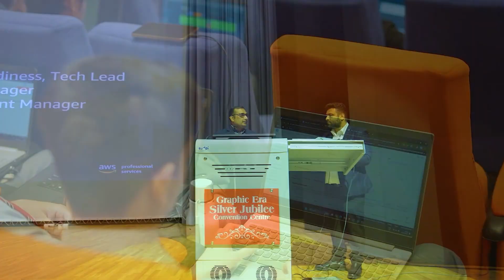𝐀𝐖𝐒 𝐉𝐀𝐌 𝐃𝐚𝐲 𝐚𝐭 𝐆𝐫𝐚𝐩𝐡𝐢𝐜 𝐄𝐫𝐚 – 𝐂𝐞𝐥𝐞𝐛𝐫𝐚𝐭𝐢𝐧𝐠 𝐈𝐧𝐧𝐨𝐯𝐚𝐭𝐢𝐨𝐧 & 𝐄𝐱𝐜𝐞𝐥𝐥𝐞𝐧𝐜𝐞!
Graphic Era hosted an electrifying AWS JAM Day, where students showcased their technical expertise in an immersive, gamified learning experience. Participants tackled real-world cloud challenges in security, DevOps, ML, IoT, data analytics, and migration, competing individually and in teams to earn points and win exciting rewards!

A huge shoutout to our Top 5 Performers who demonstrated outstanding problem-solving skills:

1-𝐀𝐝𝐢𝐭𝐲𝐚 𝐍𝐚𝐧𝐝𝐚𝐧 (B.Tech CSE, 4th Semester, Graphic Era Deemed to be University)
2-𝐀𝐧𝐢𝐫𝐮𝐝𝐡 𝐋𝐚𝐤𝐡𝐚𝐧𝐩𝐚𝐥 (B.Tech CSE, 4th Semester, Graphic Era Deemed to be University)
3-𝐌𝐚𝐧𝐢𝐬𝐡 𝐊𝐮𝐦𝐚𝐫 𝐆𝐮𝐩𝐭𝐚 (B.Tech CSE, 4th Semester, Graphic Era Deemed to be University)
4-𝐒𝐚𝐡𝐚𝐣𝐛𝐞𝐞𝐫 𝐒𝐢𝐧𝐠𝐡 (B.Tech CSE, 4th Semester, Graphic Era Deemed to be University)
5-𝐃𝐢𝐯𝐲𝐚𝐧𝐬𝐡𝐮 𝐊𝐚𝐢𝐧𝐭𝐮𝐫𝐚 (B.Tech CSE, 6th Semester, Graphic Era Hill University)

We were honored to have 𝐌𝐫. 𝐓𝐞𝐣𝐚𝐬𝐯𝐢 𝐆𝐡𝐚𝐧𝐬𝐡𝐚𝐥𝐚, Faculty, Computer Science & Industry-Academia Lead, Graphic Era University, preside over the event and felicitate the winners. His insightful address and encouragement served as a profound source of inspiration, empowering students to excel in the ever-evolving landscape of technology.

A special thanks to our esteemed guests from AWS, 𝗥𝗼𝗵𝗶𝘁 𝗦𝗵𝗮𝗿𝗺𝗮 (Global Delivery Readiness, Tech Lead), 𝗦𝗵𝗶𝘃 𝗣𝗮𝘁𝘁𝗮𝗻𝗮𝗶𝗸 (Digital Success Manager), and 𝗜𝘀𝗵𝘂 𝗠𝗶𝘁𝗿𝗮 (Sr. Customer Engagement Manager), for their invaluable insights and support in making this event a success!

This is just the beginning of many more groundbreaking tech experiences at India’s First GenAI Campus!